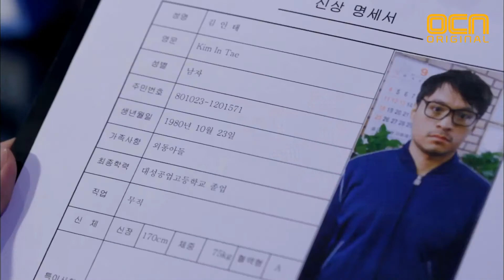Blood Thirsty Prosecutor 어긋난 범행현장! '도..도둑인데요...' 111016 EP.3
뱀파이어 검사 3화
범행 현장 출동한 민태연(연정훈), 유정인(이영아), 황순범(이원종)! 허나 찾던 범인이 아닌데...